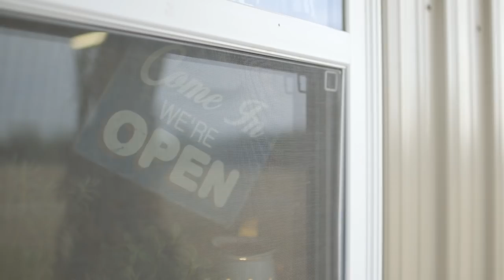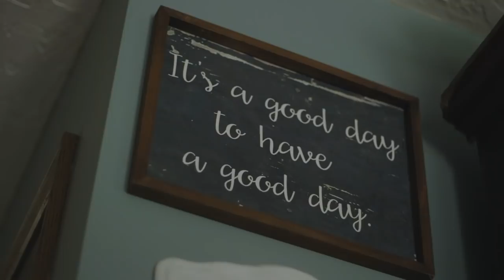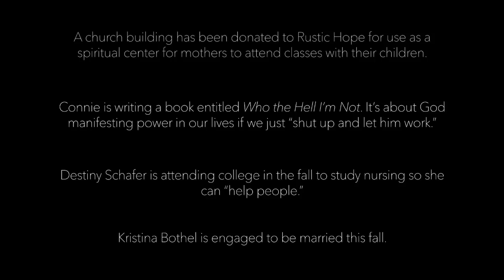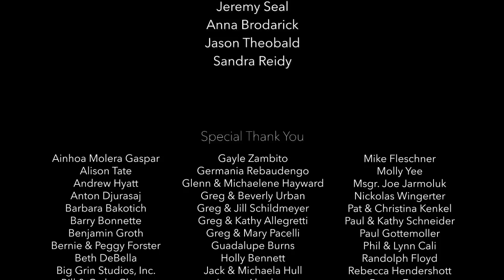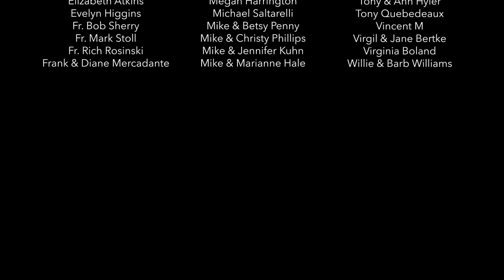RESTORED: Stories of Encounter - Ep1: Connie McEldowney